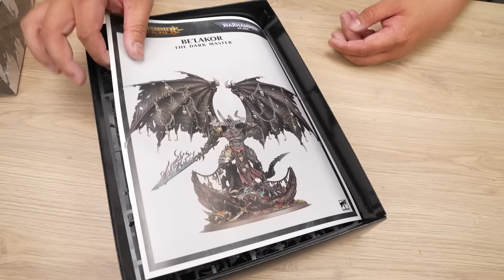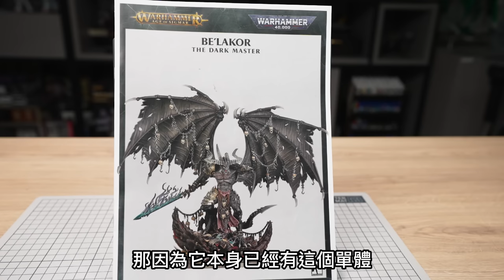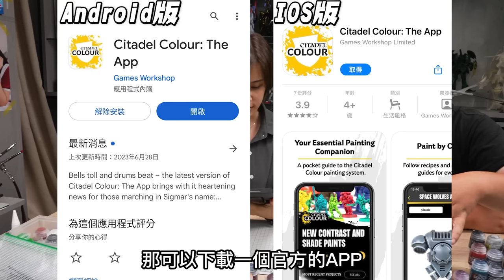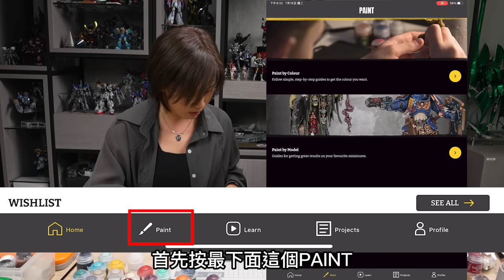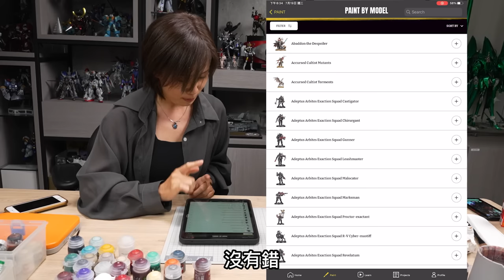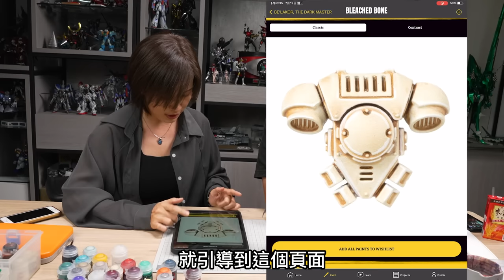(English subtitles Warhammer)MAD智選機體-噴神又惹小璦老師生氣?!一天就成為筆塗大師!!看完這集保證學會怪物塗裝!!!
又來到智選機體這個系列啦～
迷上戰棋的阿智這次又更進化了！
是因為請了麻辣教師來調教一天就變大師嗎？！
真的是超歡樂的一集，連結點下去一起學習做模型吧！😁

這次阿智攜手小璦老師教大家如何輕鬆上手筆塗，只要透過官方的教學影片，一步一步的跟著一起做，就可以製作出完成度相當高的作品。甚至官方還推出了相當人性化的APP-Citadel Colour ，讓不知道如何配色的新手朋友可以在筆塗前透過參考APP上角色的顏色配置，便能夠更容易理解各種顏料的使用方法！

喜歡戰棋的朋友們記得一定要去下載玩看看喔！